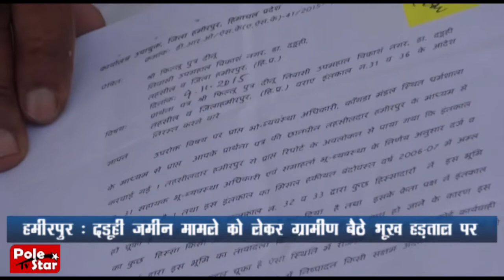हमीरपुर : दडूही जमीन मामले को लेकर ग्रामीण बैठे भूख हड़ताल पर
हमीरपुर के दडूही में 100 कनाल सरकारी शामलात जमीन को मलकीयत में बदल कर बेचने का मामला सामने आया है। इस पर बुधवार को शिकायतकर्ता फिलू राम ने जिला प्रसाशन को अल्टीमेटम दे कर कहा था कि अगर 6 जुलाई तक दडूही जमीन को लेकर कोई सही फैसला नही आता है तो वह 7 तारीख से भूख हड़ताल पर बैठेगें। उक्त मामले को लेकर शिकायतकर्ता ने जिलाधीश के पास शिकायत कर जांच की मांग की थी। गौरतलब है कि इस मामले में अभी तक कोई फैसला नहीं आया है और 7 जुलाई को दडूही जमीन मामले को लेकर गा्रमीण गांधी चौक पर भूख हड़ताल पर बैठ गए है।